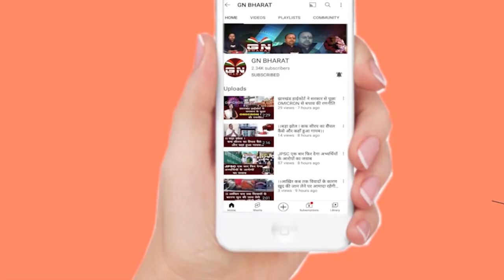हूल दिवस पर झारखंड के नेताओं ने कह दी यह बात, क्या आने वाले दिनों में जनता को मिलेगी लाभ